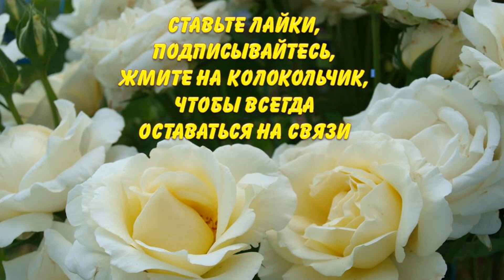ЛУЧШИЕ ДНИ ДЛЯ СБОРА УРОЖАЯ ОЗИМЫХ ЧЕСНОКА И ЛУКА В ИЮНЕ 2020 ГОДА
Собранные озимые чеснок и лук в благоприятные дни июня 2020 года - залог успешного хранения ценных витаминных луковиц. Авторы канала Раиса Горяченко и Александр Волик делятся своим практическим опытом сбора озимого лука и озимого чеснока в благоприятные дни июня 2020 года в видео "ЛУЧШИЕ ДНИ ДЛЯ СБОРА УРОЖАЯ ОЗИМЫХ ЧЕСНОКА И ЛУКА В ИЮНЕ 2020 ГОДА "

Когда нельзя проводить зеленые операции на растениях огорода и сада? Почему нельзя пасынковать в дни